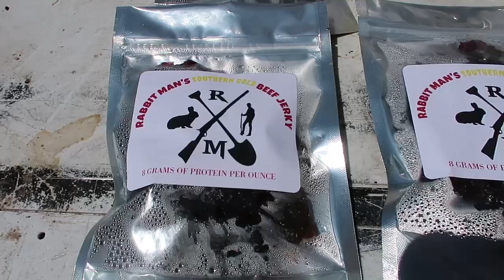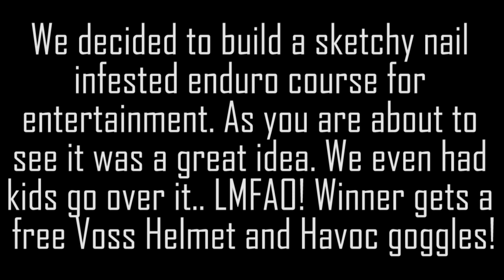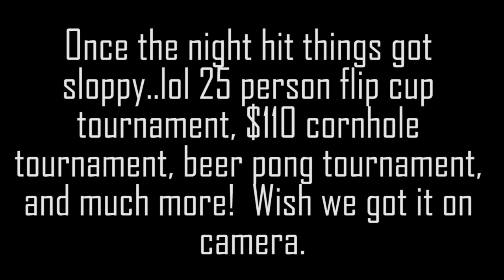BEST WEEKEND EVER! (Warning: You'll be JEALOUS!)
One of the best weekends ever! 3000 Likes!?